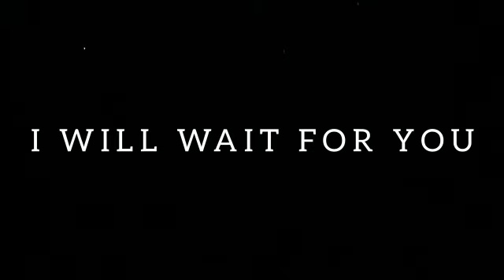ETERNALLY YOURS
WHILE YOU ARE ABSENT
EVEN IF YOU DON’T
ETERNALLY
BECAUSE YOU MEAN
ALL IN THIS LIFE TO ME
I WILL WAIT FOR YOU
EVEN IF LOVE
CEASES TO EXIST

 I am ETERNALLY YOURS my queen